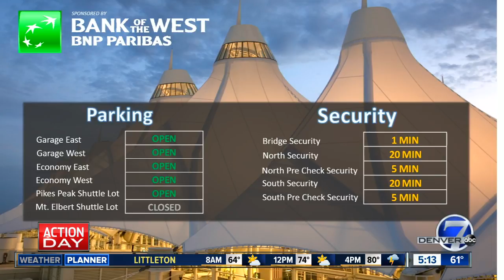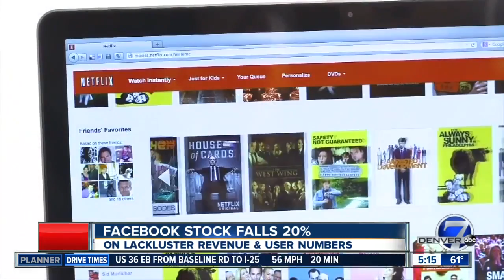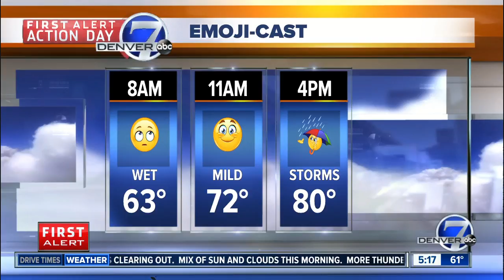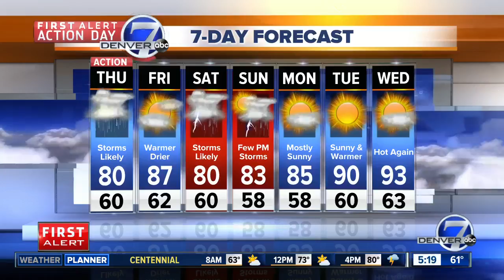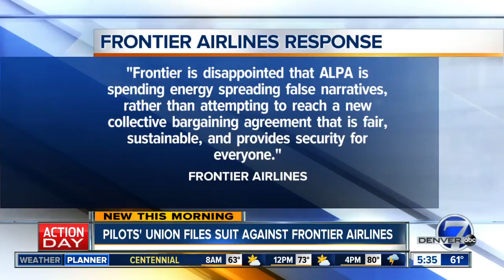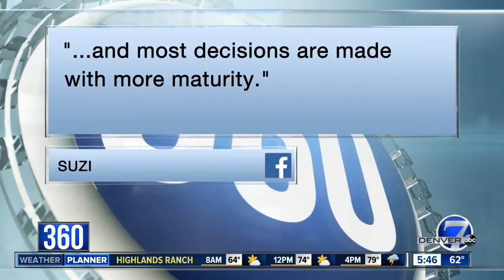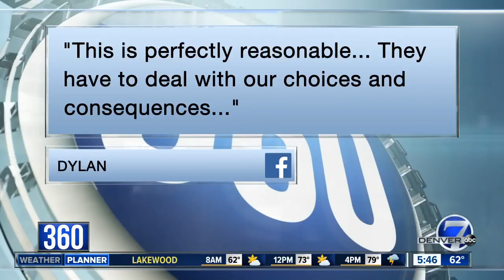Evolution sculpture move